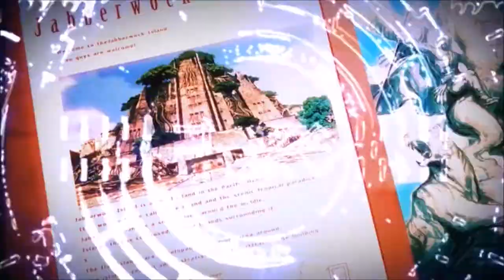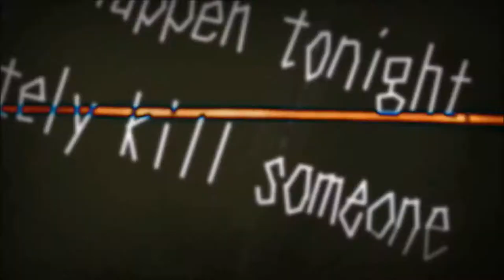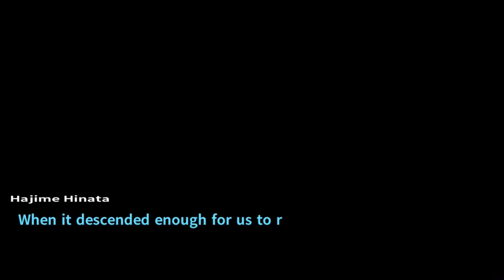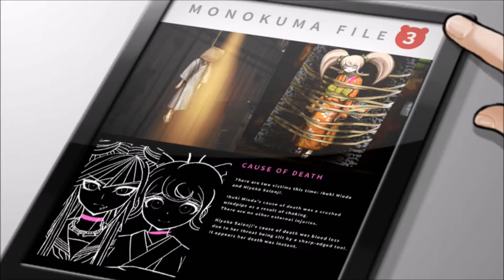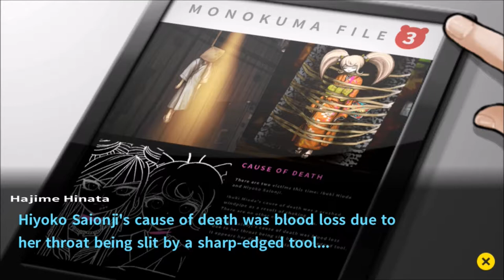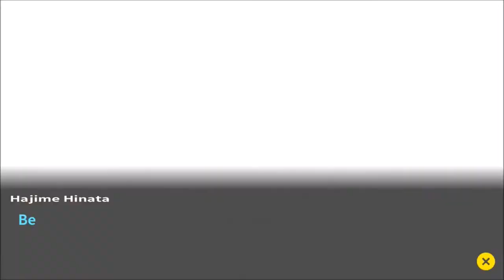Danganronpa 2: Goodbye Despair | Danganronpa 1‑2 Reload | Part 30